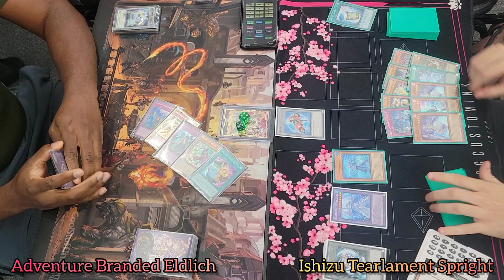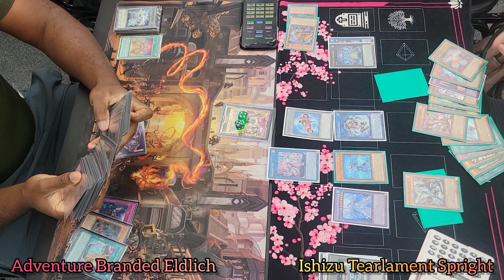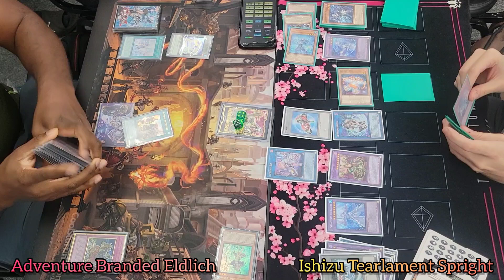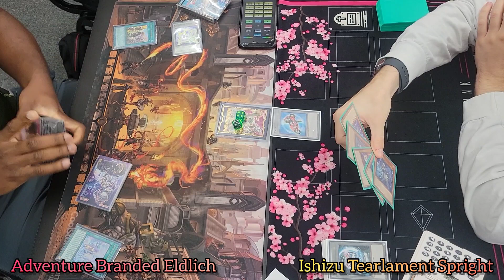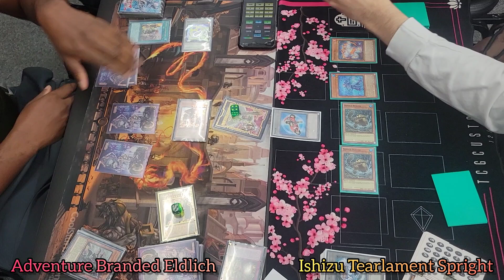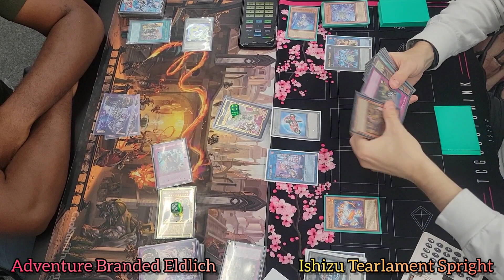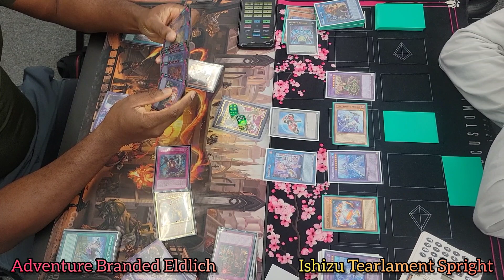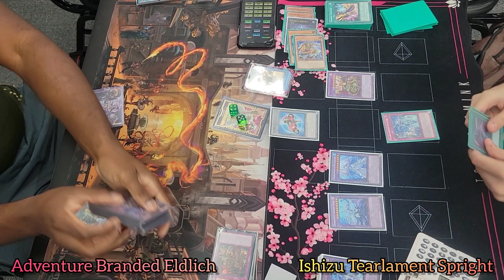Yu-Gi-Oh! CSG Hollywood Store Championship R4 Adventure Branded Eldlich vs Ishizu Tearlament Spright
December 2022 - Format
Store Championship
CSG Hollywood
Round 4